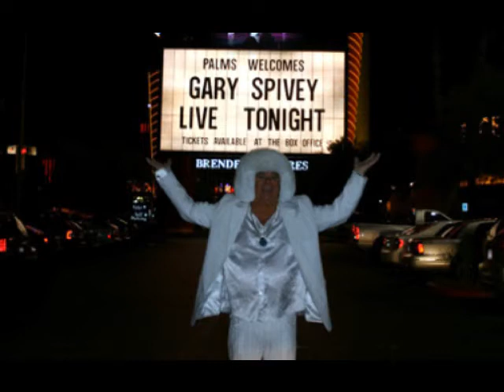Anal Cunt - Hey, Aren't You Gary Spivey?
From the Top 40 Hits album.